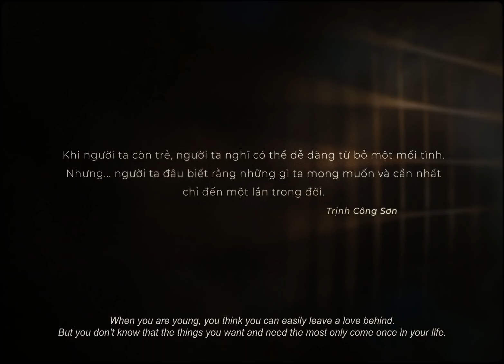Phim "Em Và Trịnh" Official Trailer | KC 17.06.2022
Phác họa bức tranh trưởng thành của chàng thanh niên Trịnh Công Sơn: từ chàng thư sinh trở thành người nhạc sĩ viết về thân phận con người.

Những lời tâm sự của anh cũng đặt ra một câu hỏi: Trịnh Công Sơn sẽ ở lại Huế để “mỗi buổi sáng thức dậy có Ánh-Hướng-Dương ở bên” hay vào Sài Gòn để làm tròn nghĩa vụ của một người con dân tộc… cho dẫu sự lựa chọn có nguy cơ khiến anh mất đi mối tình thanh xuân tuyệt đẹp với Dao Ánh?

Mùa hè năm nay, câu chuyện về cuộc đời, tình yêu của tượng đài âm nhạc lãng mạn nhất Việt Nam - Trịnh Công Sơn - sẽ lần đầu tiên tỏa sáng trên màn ảnh rộng.

Phim mới Em Và Trịnh chính thức ra mắt tại các rạp chiếu phim trên toàn quốc  từ ngày 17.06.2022. Suất chiếu đặc biệt từ 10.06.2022.